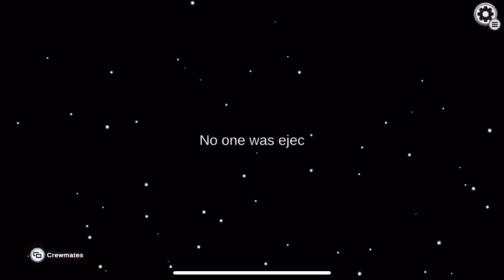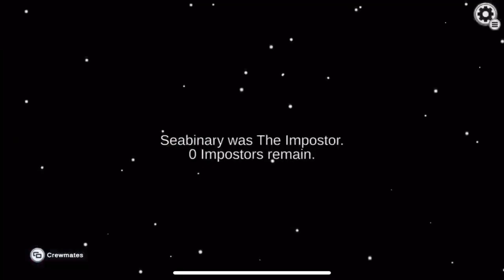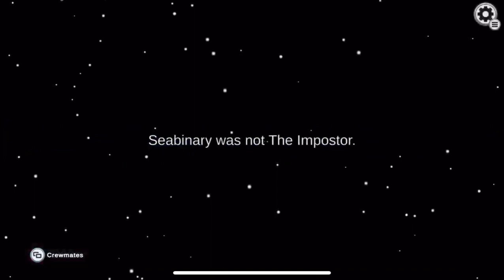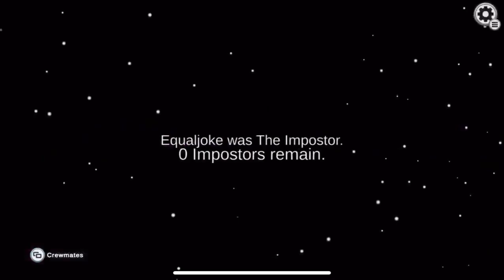I’m not sus, you are. (Among us)